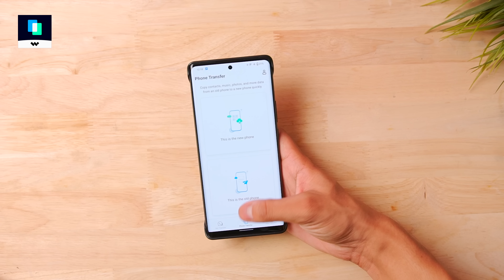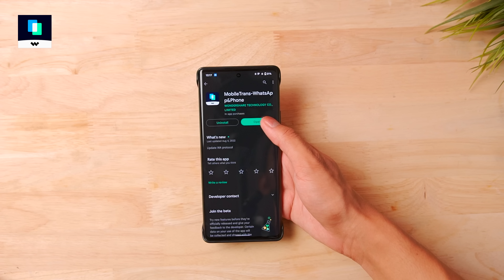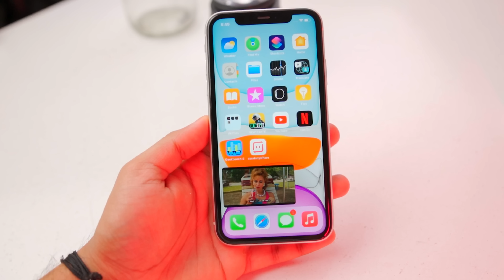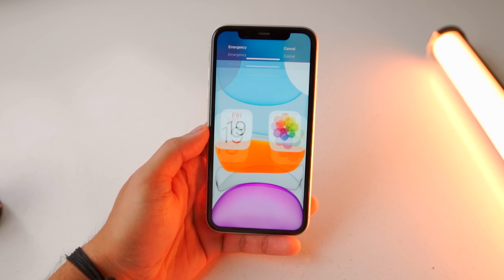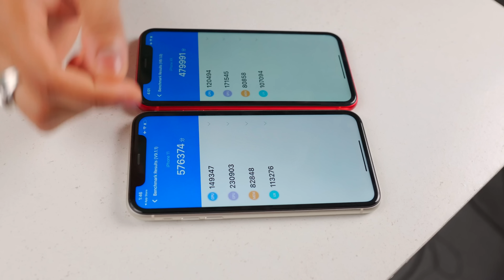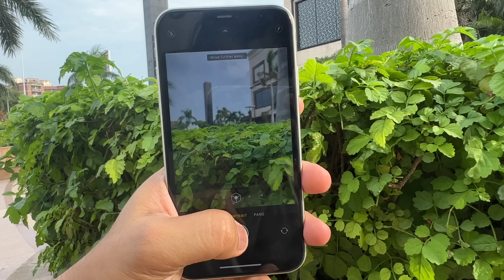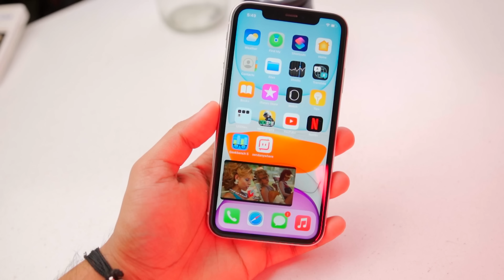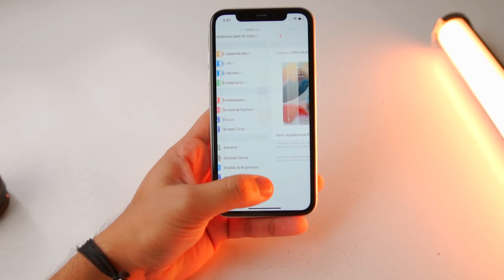iPhone 11 vs iPhone XR - Best Budget iPhone in 2022 *Yeh Dekh Lo*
Transfer your WhatsApp data from Android
to new iPhone using Wondershare MobileTrans

iPhone 11 vs iPhone XR - Best Budget iPhone in 2022

MY GEAR:
Main Camera
hahahahah